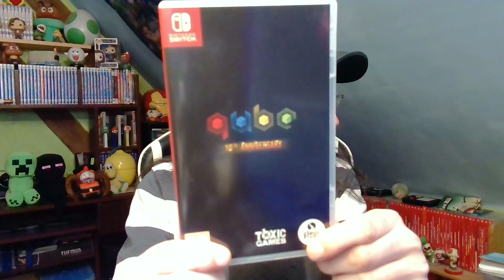Minutes Gaming "Q.U.B.E. 10th Anniversary" sur Nintendo Switch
Jeu ressemblant à Portal mais avec des cubes de couleur !!

Découverte 01:17
2è niveau 07:39
Une bille 13:42
Mode Scénario 16:18
Avis 22:53
Prochain 23:39